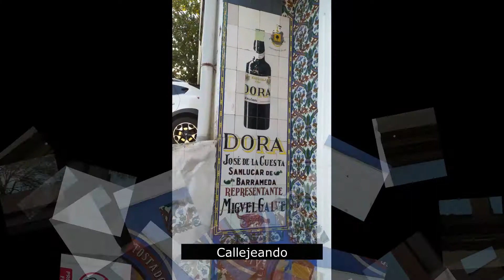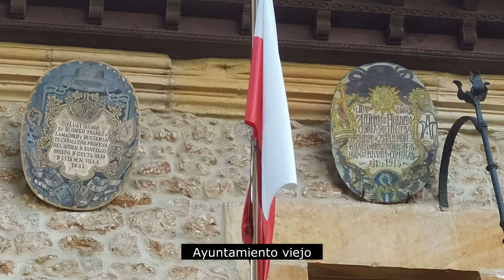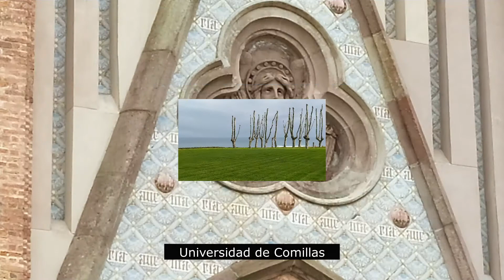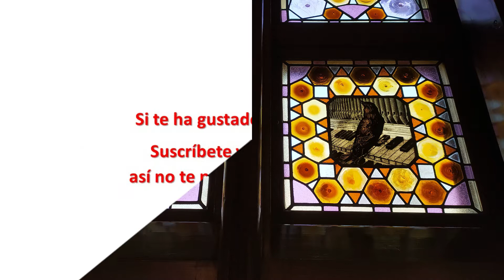Comillas – Cantabria (España)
Villa también conocida como la Villa de los Arzobispos, dado que en la Edad Media nacieron aquí cinco prelados que ocuparon puestos importantes. Fue declarada Conjunto Histórico Artístico en 1985. El centro neurálgico se encuentra en la Plaza de la Constitución, con el antiguo Ayuntamiento, la Iglesia, sus casonas con escudos. A partir de aquí, las calles invitan a su recorrido, con sus empedrados y sus casonas. Arquitectónicamente destacan la casa de El Capricho, el Palacio de Sobrellano, el Cementerio, con su Ángel Exterminador y la Universidad, formando todos ellos un importante conjunto modernista. Esta villa se abre al mar y ofrece una buena cantidad de playas para el disfrute de deportes acuáticos o simplemente para bañarse. Precisamente su proximidad al mar hace que la gastronomía utilice sus pescados y mariscos, junto con las carnes, teniendo una oferta gastronómica muy variada.